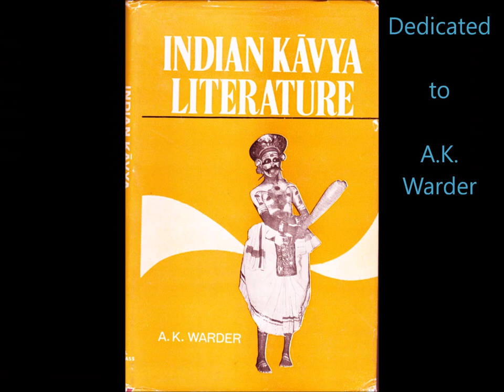Bodhicaryāvatāra Chapter 5 Verses 12-13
Śāntideva Bodhicaryāvatāra Chapter 5 Verses 12-13